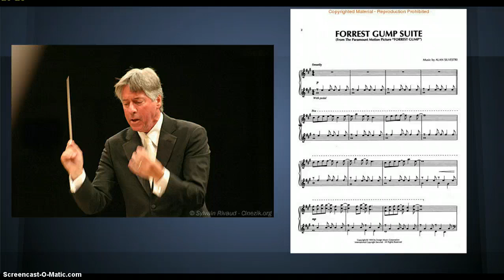Forrest Gump Presentation by Daniel Alatorre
Presentation for Reading Movies Class